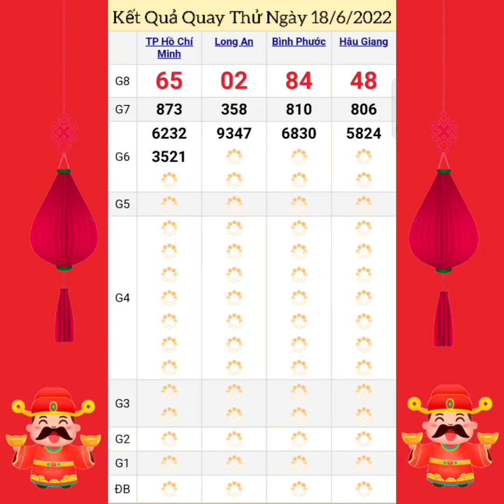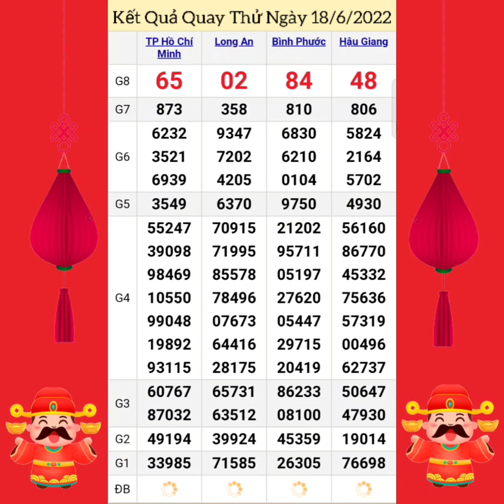Quay Thử Xổ Số Miền Nam | TP Hồ Chí Minh, Long An, Bình Phước, Hậu Giang | Ngày 18/6/2022